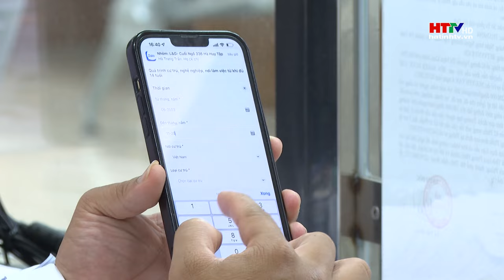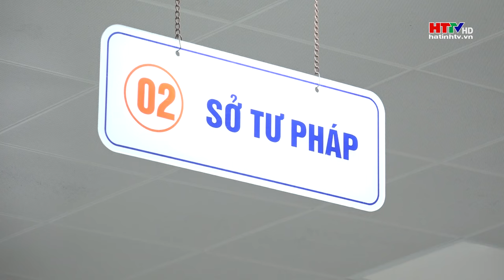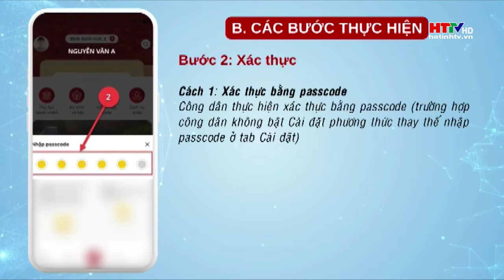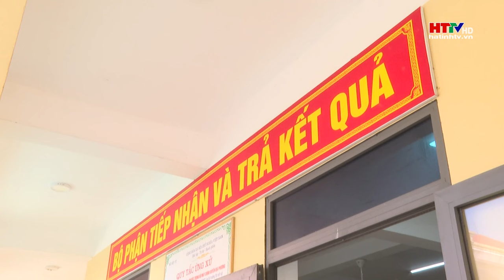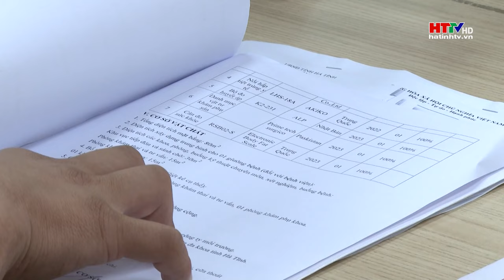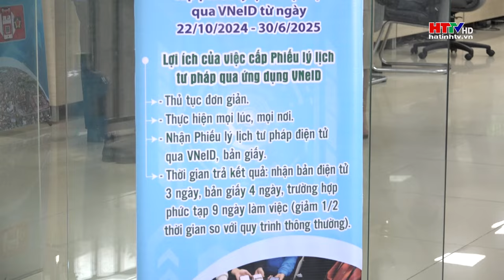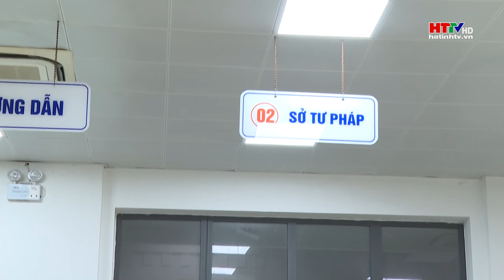Hà Tĩnh đẩy mạnh cấp phiếu lí lịch tư pháp qua VNeID | Hà Tĩnh TV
Tin tức mới nhất | Hà Tĩnh đẩy mạnh cấp phiếu lí lịch tư pháp qua VNeID